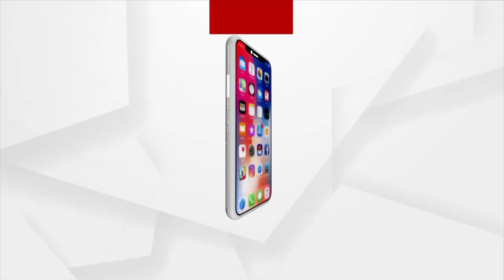Major Fire Breaks out at Chemical Factory in Sambalpur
Major fire breaks out at the Jayantpur Pichu Chemical Factory in Sambalpur. This tragedy occurs frequently for which many lives have been lost. As a result, concerns about the factory's fire safety arises.